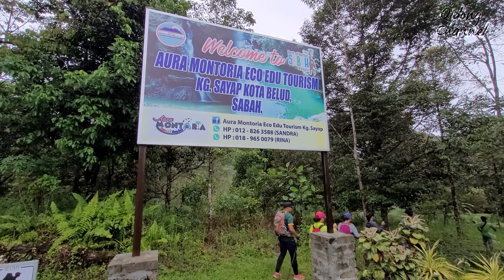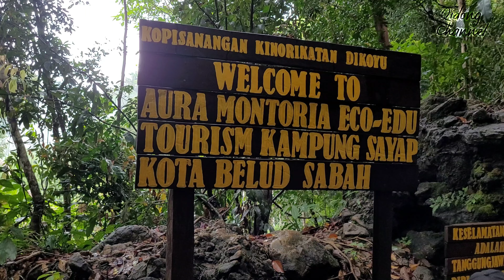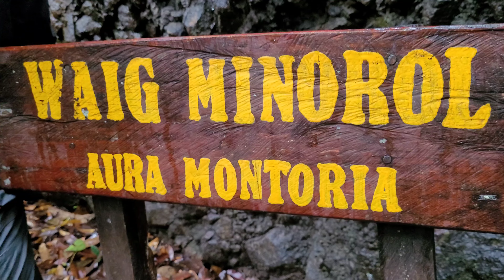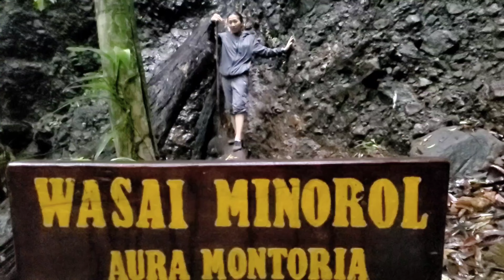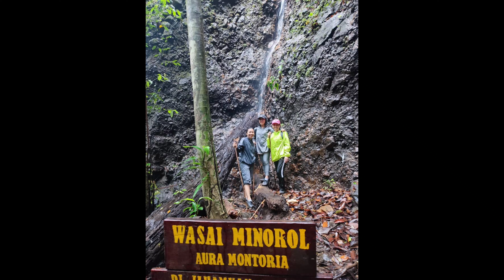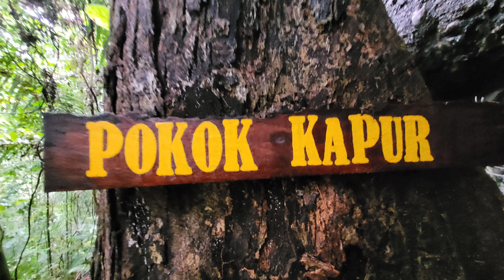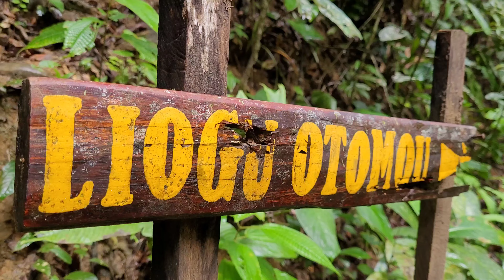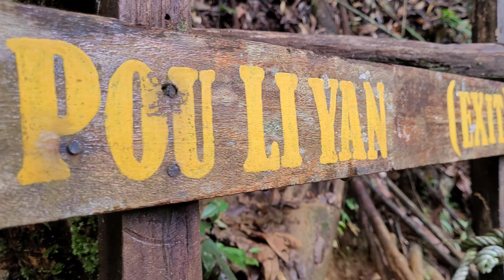TRIP HIKING AURA MONTORIA, KOTA BELUD SABAH